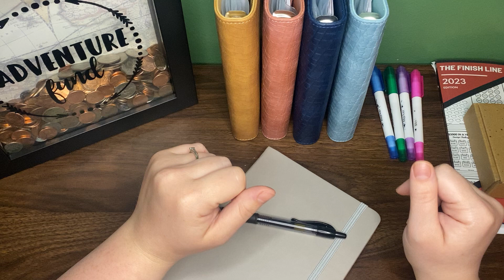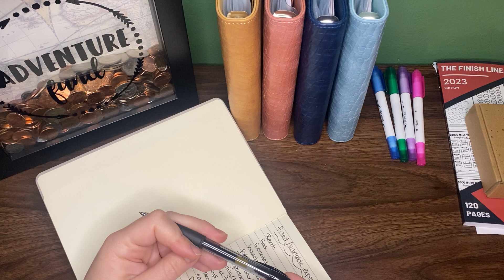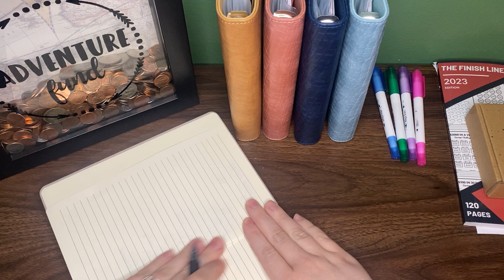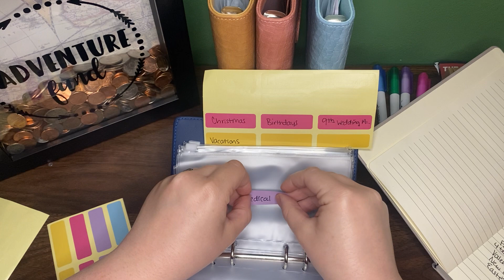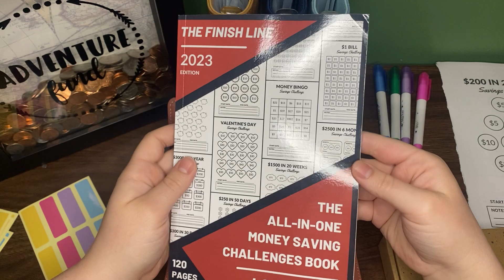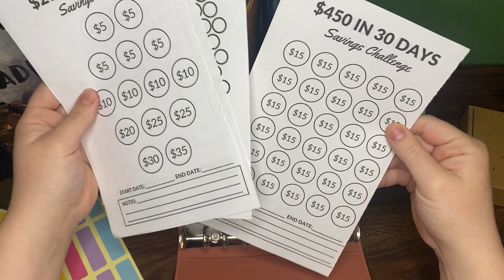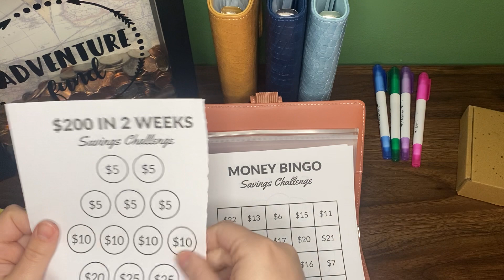Setting Up My Cash Envelope Binders | Fixed & Variable Expenses | Sinking Funds | Savings Challenges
I wanted to make a video going through the process of setting up the cash envelope system in budget binders! I hope this helps and/or encourages someone in their journey. Thank you for stopping by!

Website Launch coming soon!

My name is Hailey. I am a 27 year old wife and mom of 2 boys. I've been married to my wonderful husband for 8 years and am currently enrolled in college to finish my Bachelors Degree in Business Finance. I am passionate about budgeting and building a community where like - minded people can come together and encourage one another on all of our Financial Goals!! I hope you choose to stick around!